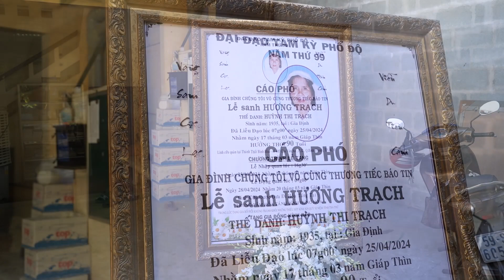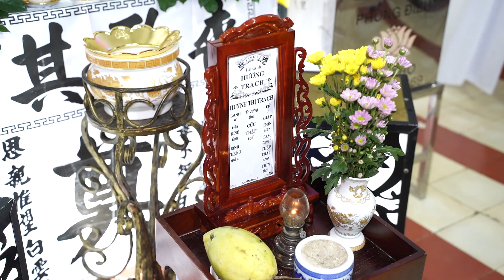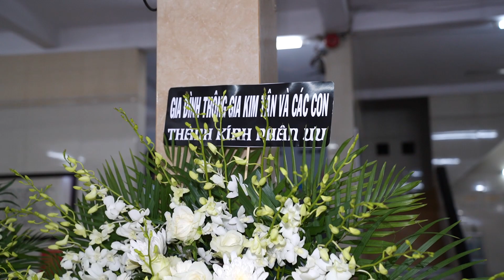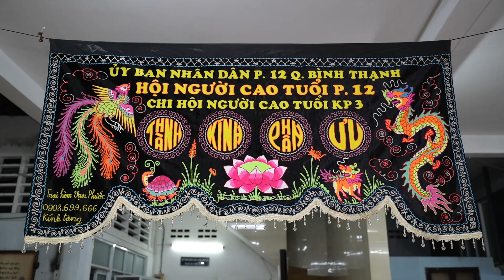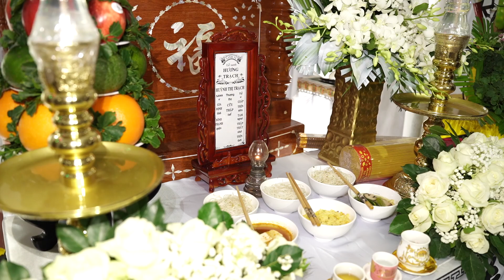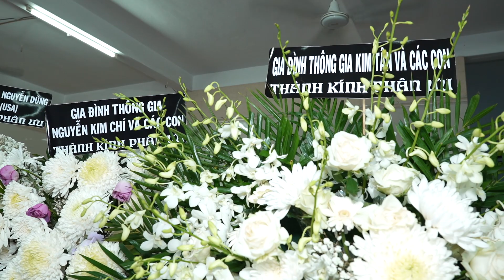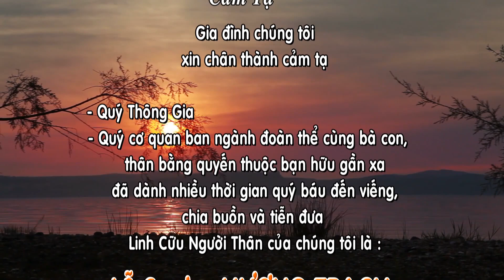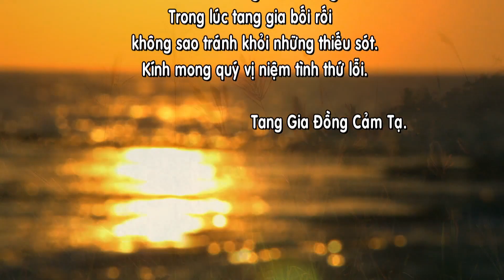TANG LỄ LỄ SANH HƯƠNG TRẠCH